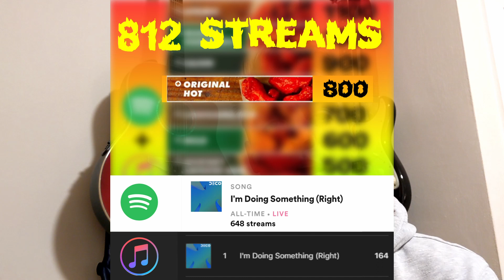Wing Challenge! I'm Doing Something (Right) Stream Challenge (w/Amy and Justin)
I thought these would be hotter for being 4th from the spiciest...might have to raise the stakes for the next one...